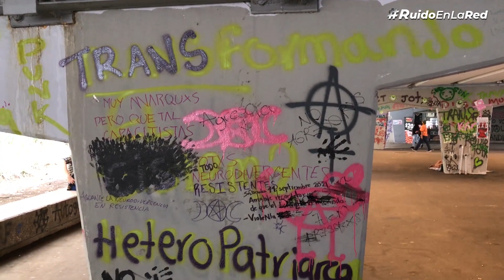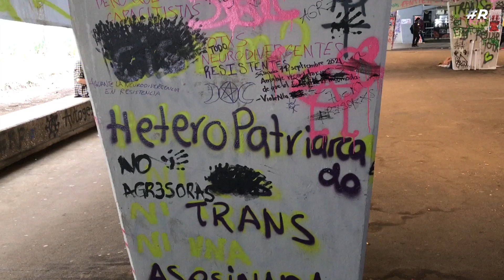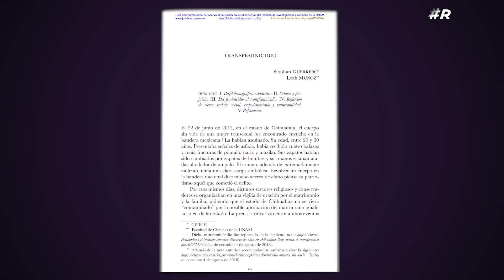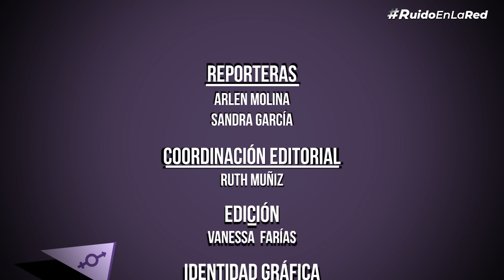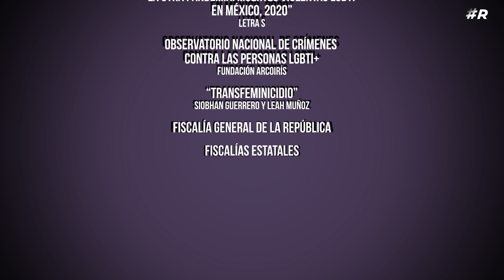TRANSFEMINICIDIOS en México: un crimen invisible al Estado | La historia de Paola Buenrostro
Transfeminicidios en México: un crimen invisible al Estado: Paola Buenrostro, mujer transgénero y trabajadora sexual, fue asesinada en septiembre de 2016. Su caso es el primer transfeminicidio reconocido en la CDMX.

Kenya Cuevas fue testigo del asesinato de su amiga. Ayudó a que se detuviera al asesino en el momento del crimen y a pesar de que presentó un video y su testimonio, el hombre no fue condenado y hasta la fecha continúa sin una orden de aprehensión.

Capítulo 2: ¿Qué es el TRANSFEMINICIDIO? Casos, cifras y la lucha por la tipificación del delito